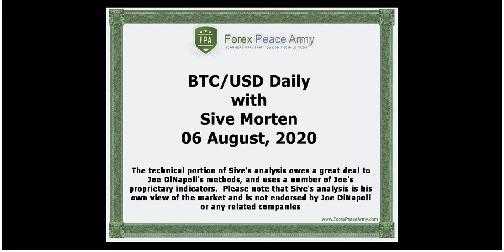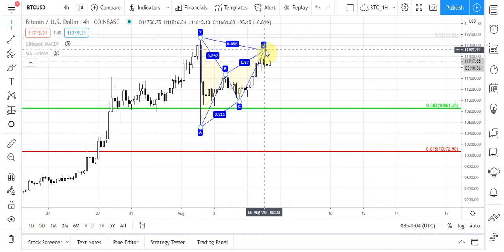ForexPeaceArmy | Sive Morten Daily, BTC/USD 08.06.20